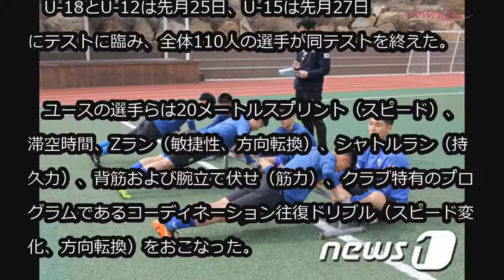‹サッカー›“韓国最強”蔚山ユース、項目別の体力テストを実施…選手に合った練習法模索 (4/5)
‹サッカー›“韓国最強”蔚山ユース、項目別の体力テストを実施…選手に合った練習法模索

韓国最高との評価を受けるKリーグ・蔚山現代のユースチームが項目別の体力テストを実施した。

　U-18とU-12は先月25日、U-15は先月27日にテストに臨み、全体110人の選手が同テストを終えた。

　ユースの選手らは20メートルスプリント（スピード）、滞空時間、Zラン（敏捷性、方向転換）、シャトルラン（持久力）、背筋および腕立て伏せ（筋力）、クラブ特有のプログラムであるコーディネーション往復ドリブル（スピード変化、方向転換）をおこなった。

　同テストはユースの成長に必要な項目別体力テストを通して蓄積したデータをもとに、選手個人に合う練習法を提示するためのものだ。